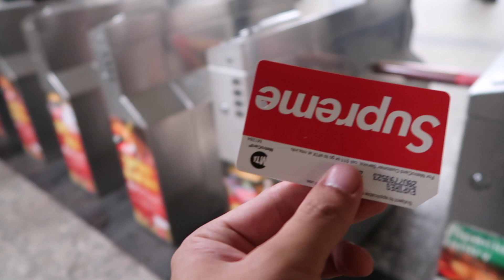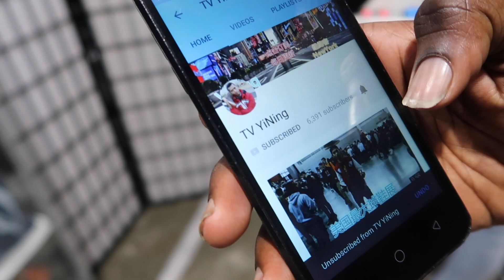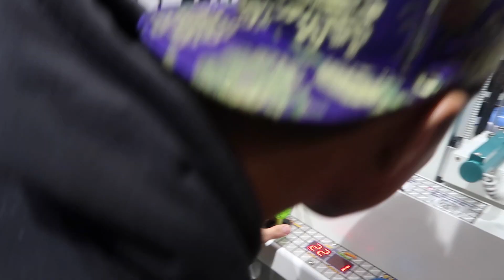［美国潮流］纽约街头潮人冒雨疯狂抢购Michael Jackson与Supreme联名新款｜义宁TV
好久没有和大家分享关于街头潮流的影片了，今天来给大家介绍迈克尔杰克逊和supreme的最新联名合作！
關於义宁*
Hello,你好！我叫义宁，虽然我看起来很瘦，但是我有一个强大的梦想，喜欢球鞋收藏和街头文化，通过影片给大家分享我的喜好和欢乐，希望大家支持我的影片，请多多关照！
INSTAGRAM        yiningqin
臉書 FACEBOOK yiningqin
推特 TWITTER     yiningqin
微信we chat         mryining
公众平台              义宁TV

义宁的關鍵字*
 球鞋文化 球鞋收藏 球鞋清洗 球鞋评测 球鞋真假 球鞋资讯 球鞋发售 球鞋保养 球鞋知识 sneakerhaed sneaker 美国球鞋 限量球鞋
街头潮牌 街头潮流 纽约街头 限量潮牌 限量玩具 纽约街头 美国文化  潮流穿搭